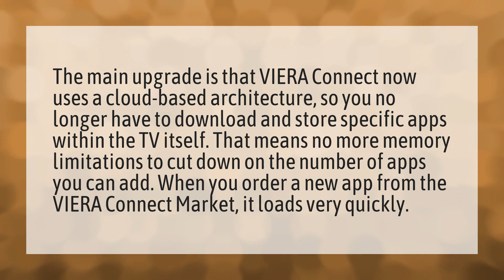Can I add apps to my Panasonic Smart TV?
Apps Hisense TV • Can I add apps to my Panasonic Smart TV?